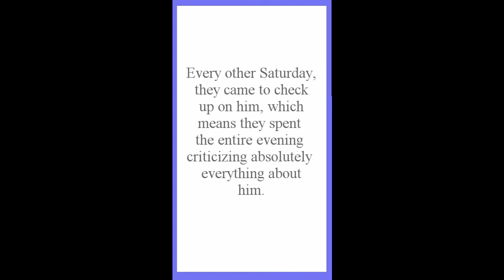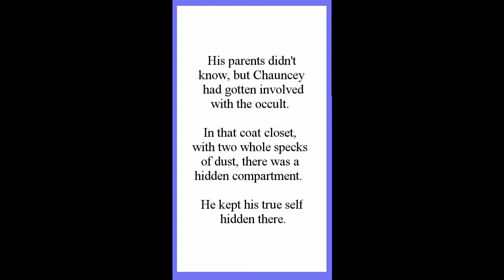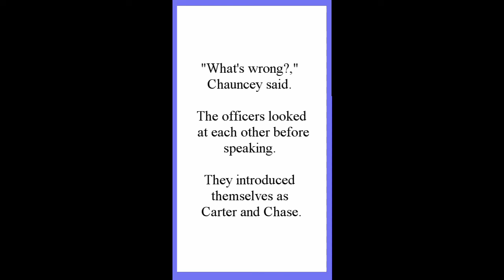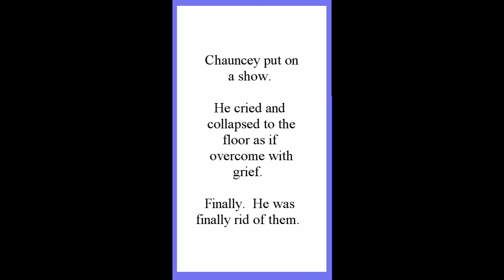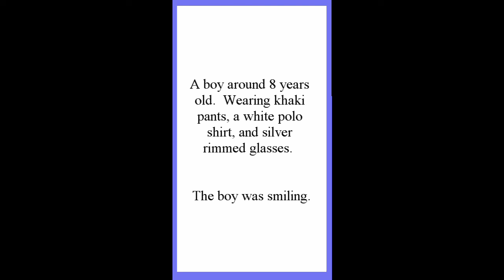INSIDE COMES OUT A NIGHT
A repressed man uses dark magic and his inner child to seek revenge...